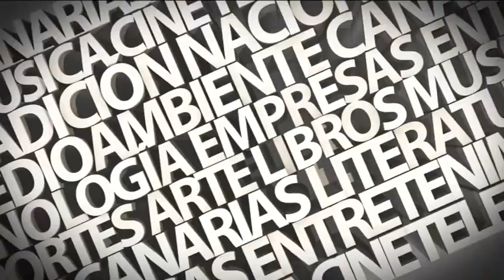Entrevista a Domingo Crespo 24/11/2021